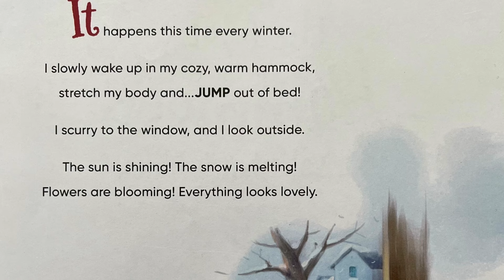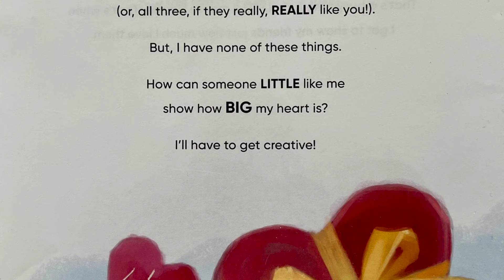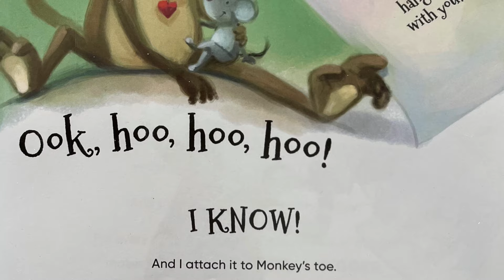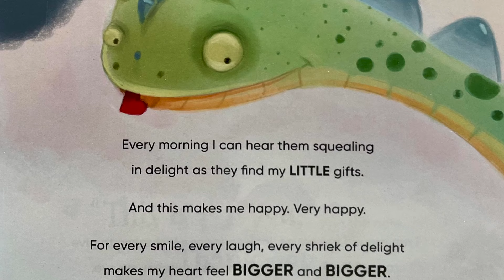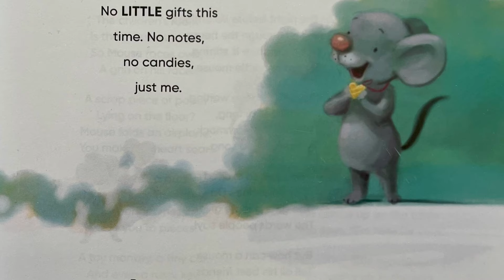The Mouse in the Hammock a Valentine's Tale - Kids books read aloud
It is a special time of year and love is in the air.  How can mouse show his friends he cares? Mouse searches all around the house for the perfect things to use for his Valentine's Day gifts.  Will he find just the right things to tell his friends he cares?

Written by Bethany Brevard

Don't forget to get your copy of The Mouse in the Hammock a Valentine's Tale